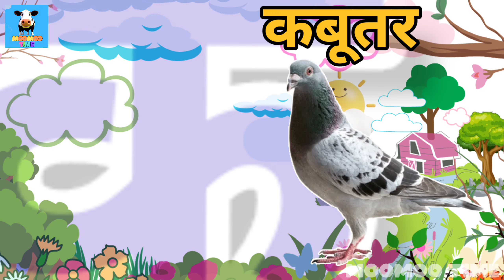ka kha ga gha | ka se kabutar kha se khargosh